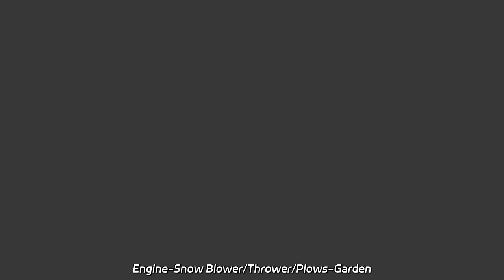Wholesale Xiangrui Large Snow Thrower | Top Manufacturer from China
Wholesale Xiangrui Large Snow Thrower | Top Manufacturer from China Looking for a reliable snow blower? Our factory-designed 14 Snow Wheels-Winter Season-Professional-610/540mm-Working Size-Petrol Engine-Snow Blower/Thrower/Plows-Garden Power-Tool Machines are the perfect tool for snow removal.